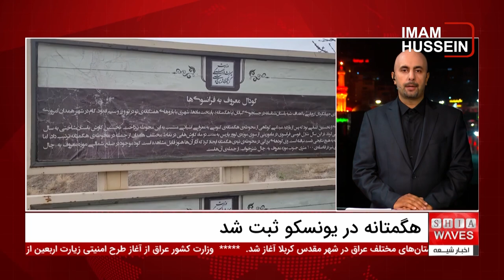افتخاری دیگر برای ایران: ثبت جهانی هگمتانه در یونسکو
ثبت جهانی هگمتانه: سازمان یونسکو بقایای منطقه باستانی هگمتانه در همدان را به عنوان میراث جهانی ثبت کرد. هگمتانه که به قرون ۶ و ۷ پیش از میلاد مسیح و تمدن مادها برمی‌گردد، یکی از مهم‌ترین مناطق باستانی ایران به شمار می‌رود.
 این منطقه در دوران حکومت سلسله‌های هخامنشیان، سلوکیان، اشکانیان و ساسانیان نیز به عنوان پایتخت تابستانی مورد استفاده قرار می‌گرفت و همچنان شهری مهم بود. هگمتانه در کنار شهرهایی چون آتن، رم و شوش از معدود شهرهای باستانی زنده جهان است که هنوز هم تاریخ و تمدن غنی خود را به نمایش می‌گذارد.

حفاری‌های تپه هگمتانه از سال ۱۲۸۸ خورشیدی توسط هیئتی فرانسوی از طرف موزه لوور به سرپرستی شارل فوسی آغاز شد و تا به امروز ادامه دارد. در نشست چهل و ششم کمیته میراث جهانی یونسکو که از ۲۱ تا ۳۱ جولای ۲۰۲۴ در دهلی نو برگزار شد، هگمتانه به عنوان یکی از ۲۷ مکان پیشنهادشده برای ثبت در فهرست میراث جهانی یونسکو بررسی شد و در نهایت به ثبت رسید.
 برای کسب اطلاعات بیشتر و مشاهده تصاویر و ویدئوهای جذاب از این منطقه باستانی، کانال یوتیوب اخبار شیعه را دنبال کنید و از جدیدترین محتواها بهره‌مند شوید. ثبت جهانی هگمتانه در یونسکو نقطه عطفی در شناخت تاریخ و فرهنگ ایران است.

ویدیوهای مرتبط